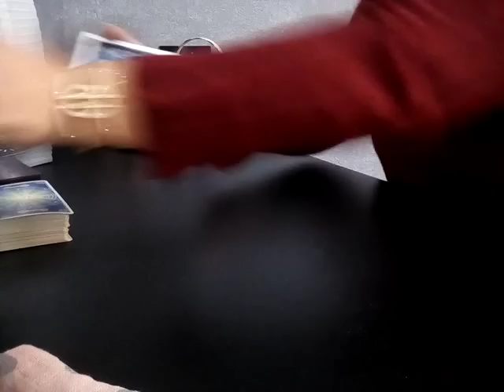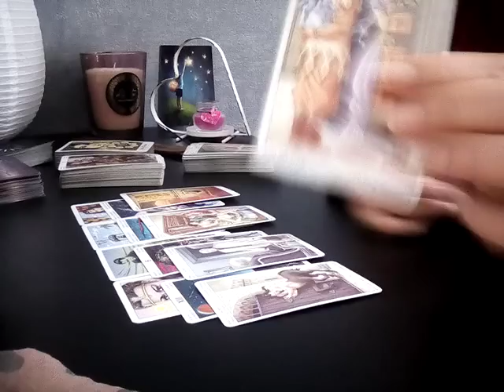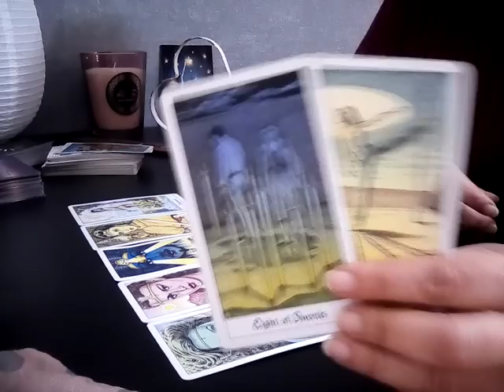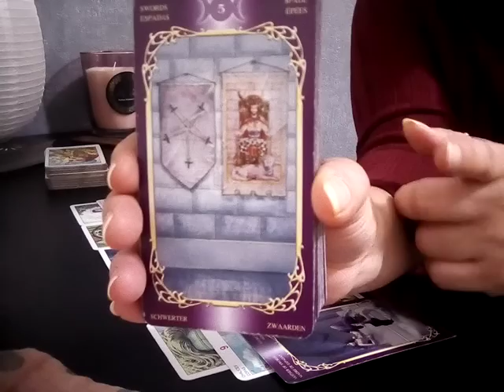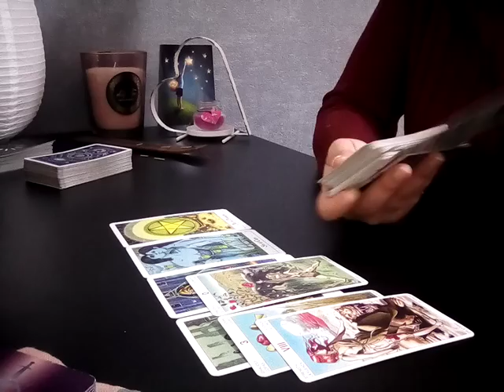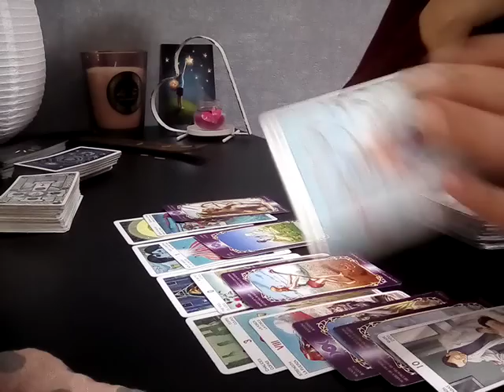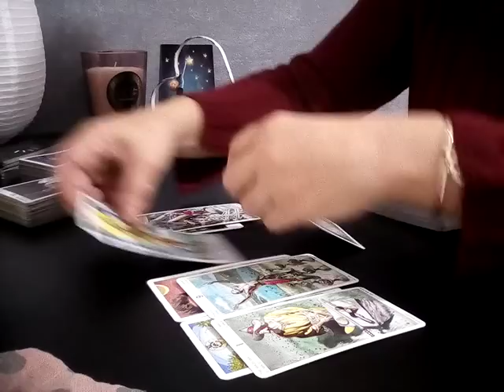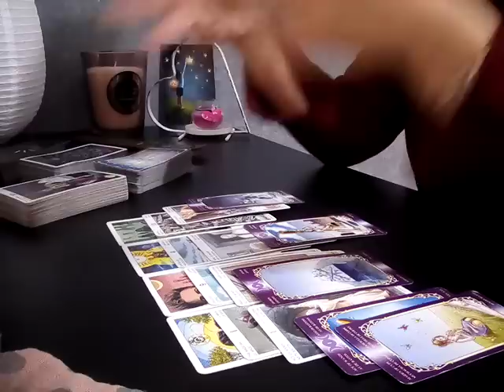GÉMEAU AUTOMNE OCTOBRE/NOVEMBRE/DÉCEMBRE 2020 Vouloir une réconciliation❤Sortir d'une situation.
Voici la guidance Spécial Automne 2020 ( Octobre/Novembre/Décembre )

N'oubliez pas que ça reste une guidance générale, prenez uniquement les messages qui résonne en vous.

Aussi je ne fais pas de consultation privé actuellement ❤

Pour ceux qui souhaitent accéder à l'extension Spécial Automne 2020, la participation PayPal est de 8,50€.

L'extension dure 1h 01 mn.

➡Les énergies de votre autre vis à vis de vous pour le mois d'octobre 2020 ?
➡Les énergies de votre autre vis à vis de vous en Novembre 2020 ?
➡Les énergies de votre autre vis à vis de vous en Décembre 2020 ?
➡L'évolution de votre relation dans la matière en Automne 2020 ?
➡️Les conseils des guides ?

Je vous propose également de retrouver votre guidance du mois d'octobre et Septembre 2020, en cliquant sur les liens ci dessous :

Aussi un Tirage à 3 choix intemporel, concernant les actions que votre autre va faire vis à vis de vous ?

Merci pour votre bienveillance et votre partage 🙏
Prenez soin de vous c'est essentiel 😉
Bisous 💗😘